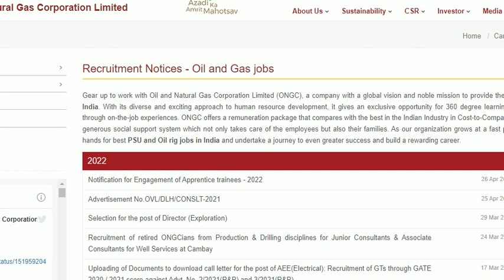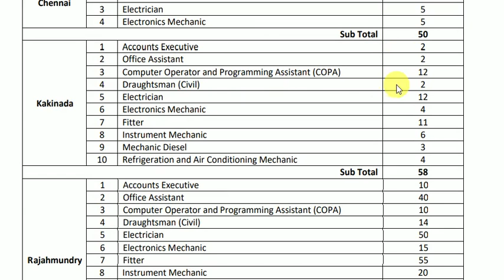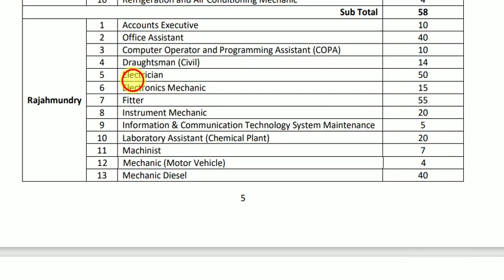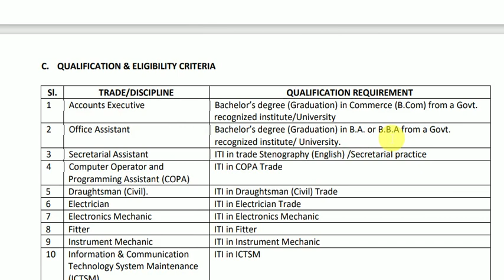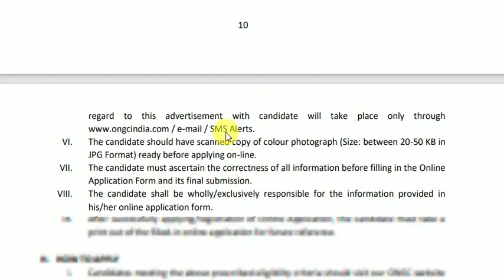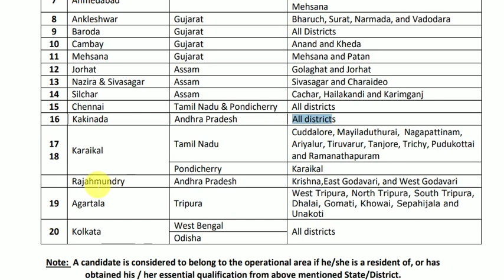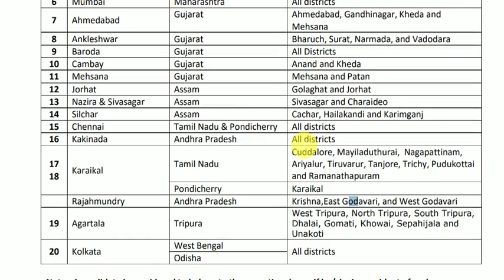ONGC ITI APPRENTICE || ITI LATEST APPRENTICE||LATEST DIPLOMA APPRENTICE